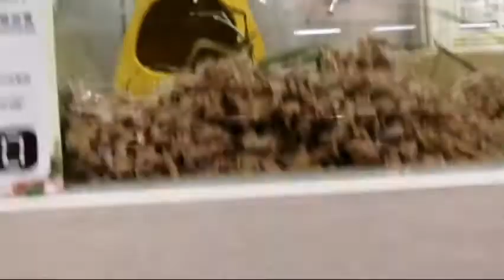BUNNY LITTLE BOSS AT PET SHOP